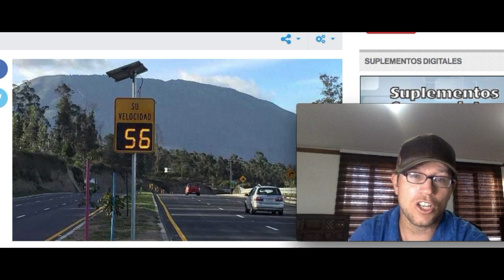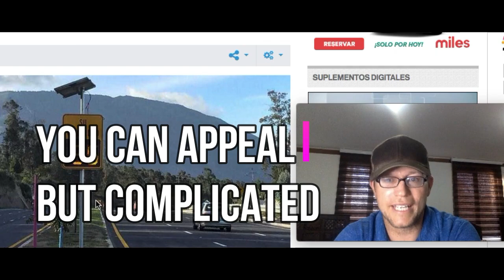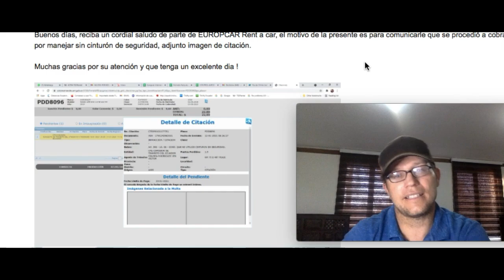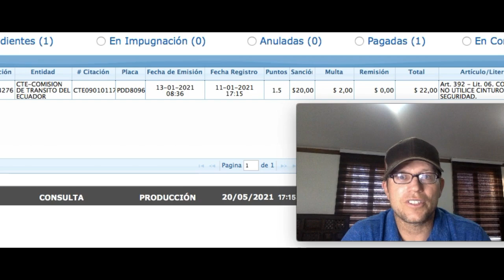The #1 BIGGEST SPEED TRAP in Ecuador. It gets me EVERY time!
In Ecuador, you rarely see police out hunting speeders.

They let the hidden radars do the work and send you the photo-fines via email.

This one place in Ecuador gets me EVERY TIME I pass by.

It sucks... let me explain.